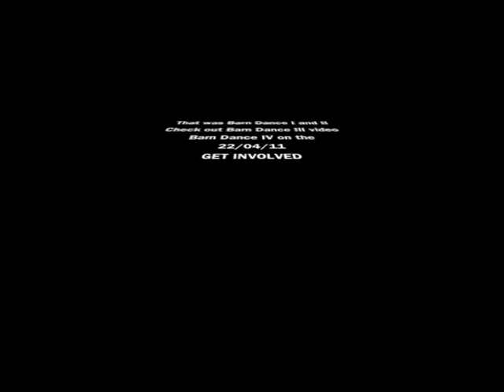Barn Dance I & II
Video of the 1st and 2nd Barn Dance held on Good Friday '08 and '09.